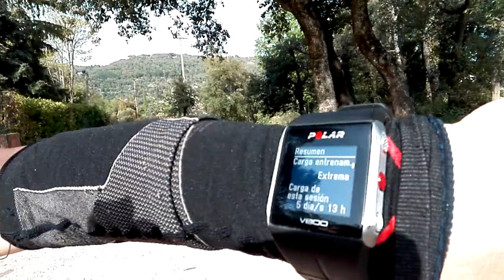Proyecto bajar de 3 horas en 30k1250mD+, y primer intento FALLIDO!!!